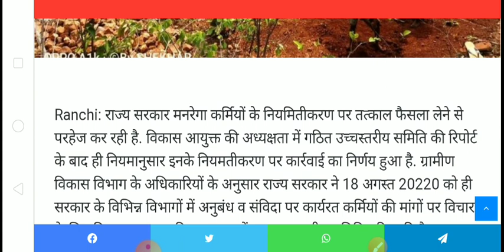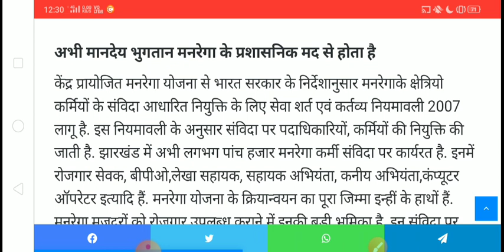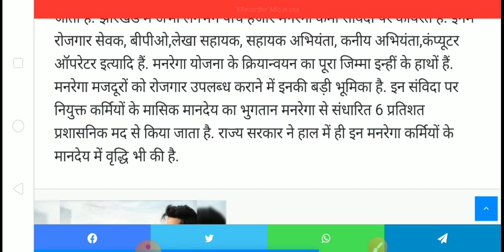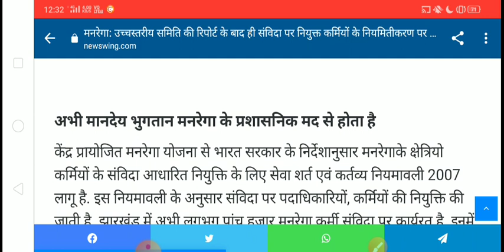संविदा कर्मी नियमितीकरण खबर | samvida karmi latest news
Samvida karmi latest news today
samvida karmi news
samvida karmi latest news today up
samvida karmi latest news mp
samvida karmi news rajasthan
samvida karmi news up
samvida karmi news live today
samvida karmi news bihar
samvida karmi news today
up samvida karmi latest news 2021
samvida karmi news rajasthan 2019
samvida karmi news mpsamvida karmi news bihar 2021
contractual employees regularisation latest news